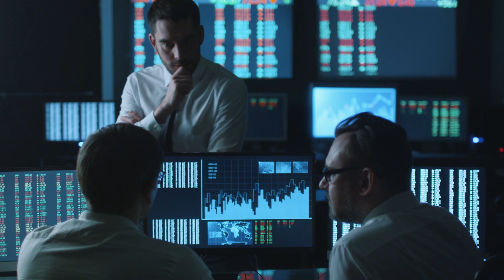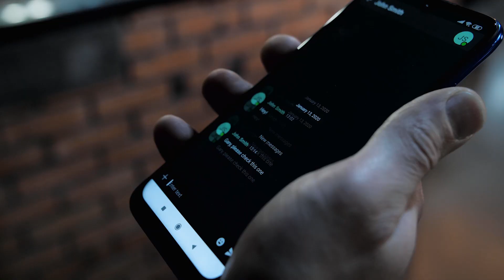IREX Facility Security: AI-Powered Platform for Security & Health Protection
Innovation happens when people can gather and collaborate without fear of harm. Everyday hardworking people enter buildings determined to make a lasting impact on their organizations. However, the risks we face keep growing. In addition to terrorism, mass shootings and corporate espionage, epidemics are becoming an everyday part of our lives. The confusion and chaos that ensue as a result of incidents are interfering with both the economy and businesses, and threaten our continuity of life.

To answer these challenges, IREX has developed an AI-powered collaboration platform.